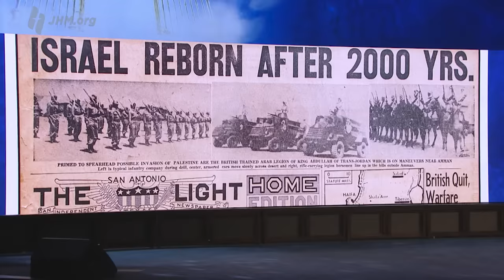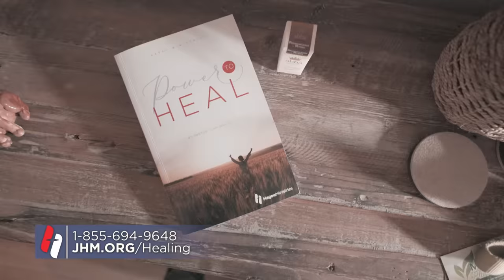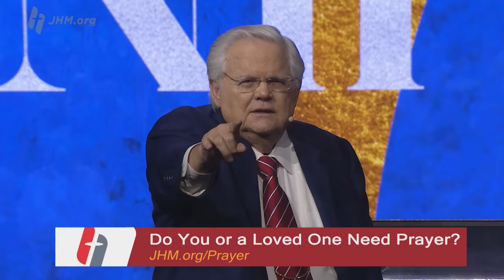Pastor John Hagee - "Seven Signs of His Coming"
America and the countries of the world are falling apart, laden with absolute corruption. Christ is coming for those who “eagerly” look for him, but many doubt his return. This deep dive through Scripture walks us through the signs of Jesus’ return.